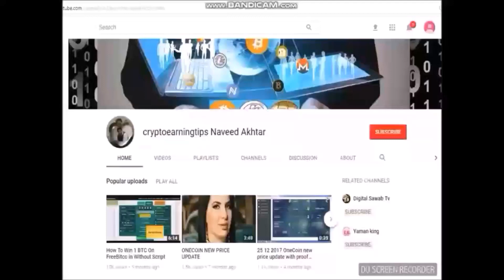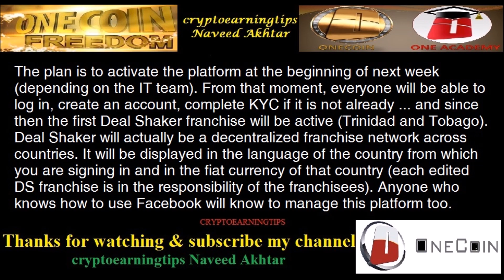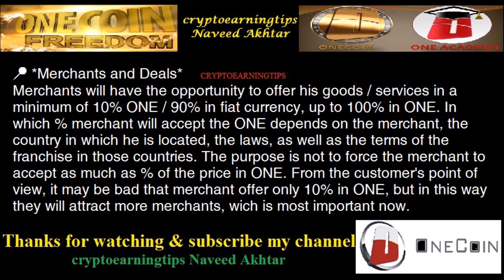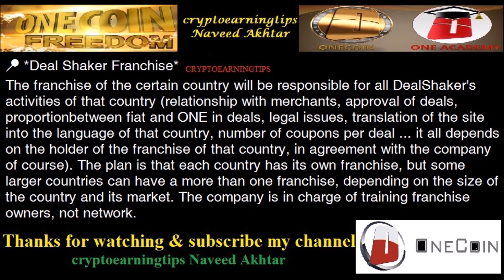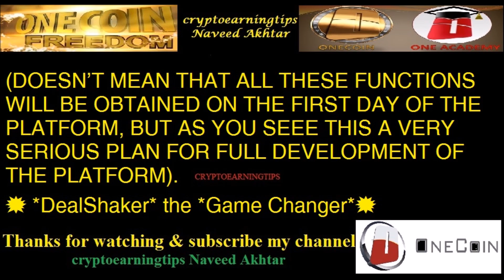SUMMARY OF THE WEBINAR WITH DealShaker Project Manager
SUMMARY OF THE WEBINAR WITH
DUNCAN ARTHUR
DealShaker Project Manager !!!
30.10.1 about the launch of the New Deal Shaker platform!

SUMMARY OF THE WEBINAR# WITH DealShaker Project Manager# DUNCAN ARTHUR#